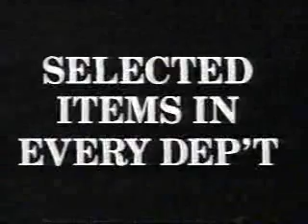KIMA commercials, 12/28/1993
Aired during a rerun of M*A*S*H.

- Movies: Sister Act 2 / The Three Musketeers
- KFC (Arm Wrestling)
- Northwest Dodge Dealers (Auld Lang Syne - Horn Medley)
- Duncan Kennedy/Lillehammer '94 Preview
- Movies: Sister Act 2 / Tombstone
- Kyle's Sport Shack & Indoor Range
- Northwest Chevrolet-Geo Dealers
- Frank's Chevrolet-Geo
- Godfather's Pizza (Gob-A-Dough Pizza - Can't Be Done)
- Walker's Furniture (Year-End Sale)
- Smitty's Conoco
- Mervyn's
- The Crusaders promo
- Self-Service Furniture
- Burger Ranch (Bronco Burger)
- Mervyn's (partial)